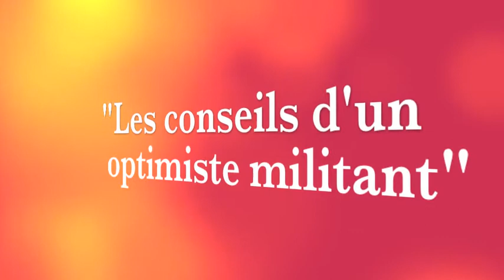Prenez du recul